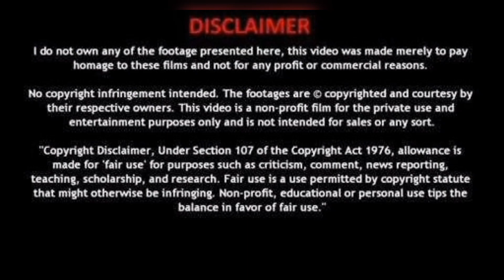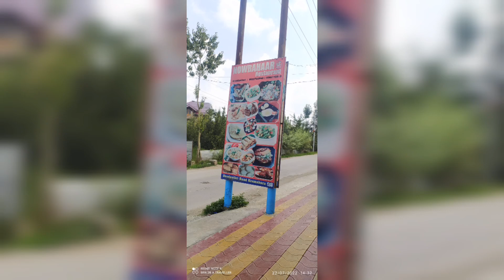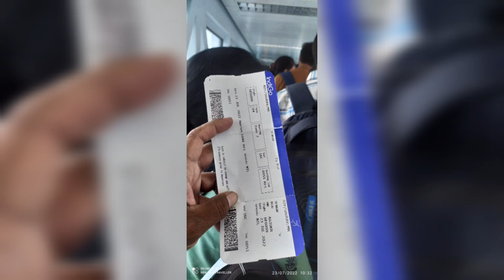Apple Garden || Kashmir || Nowbahar Restaurant || Flight View || Returning Home from Kashmir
Hello my dear friends and viewer's,
in this video u can watch the beautiful apple Garden in Kashmir...Nowbahar Restaurant...their lunch dishes for us. and Hotel Fortune Inn. then we are returning for our home through Indigo. the view from Air...night view.

U can book Hotel Fortune Inn
at Kashmir
with the no.

will meet u again with my another new trip ..

Born 2 b A Traveller 🌹